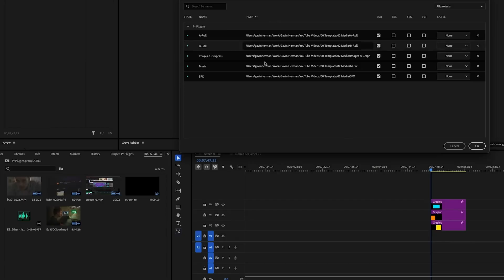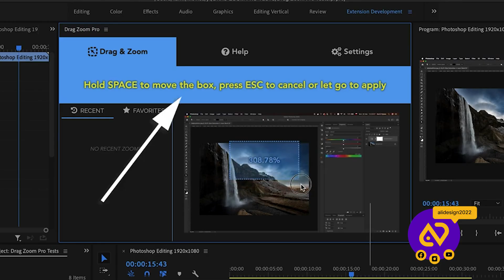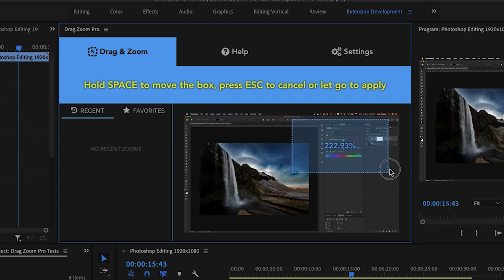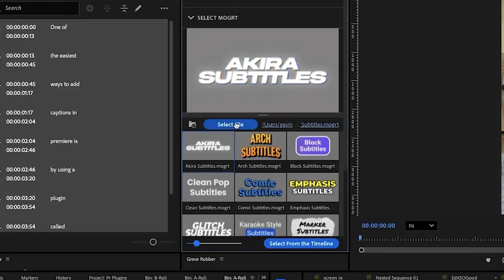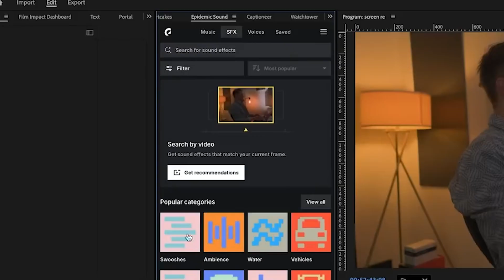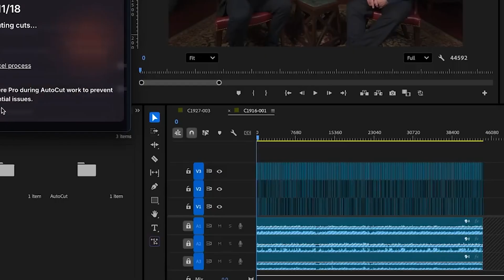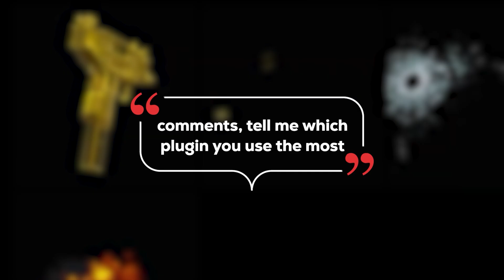13 Premiere Pro Plugins That Replace After Effects 2026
Following the success of my previous video on Premiere Pro plugins, this segment presents 13 more essential tools designed to enhance your video editing workflow. We explore various editing interfaces and features, including a segment highlighting the Boris Sapphire plugin, all aimed at improving content creation.

Learn how to edit more efficiently and elevate your projects with these powerful additions. This editing tutorial offers practical tips for anyone looking to streamline their process and master motion graphics tutorial techniques.

Below you’ll find all plugin download links, plus two FREE editing packs from my viral videos.

Chapters:
00:00 Intro
00:22 Shifter Pro
00:38 Watch tower
01:03 Spell book
01:38 Drag zoom pro
02:27 Super tone Clear
02:47 Neat video 6
03:10 Captioner
03:36 Excalibur
04:01 Film Covert
04:21 Beauty Box
04:43 Epidemic
05:02 Auto cut
05:24 Boris Sapphire

If even one of these plugins helps your workflow, hit LIKE so more editors can find this video.